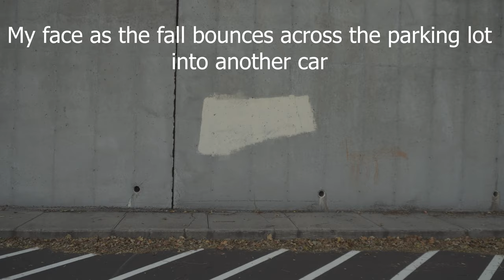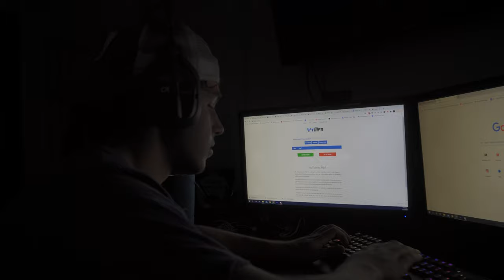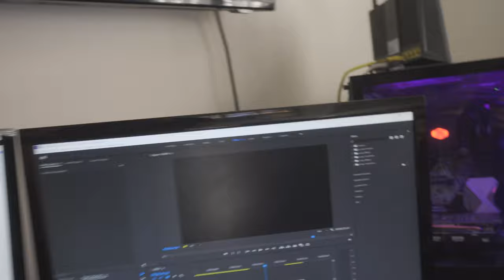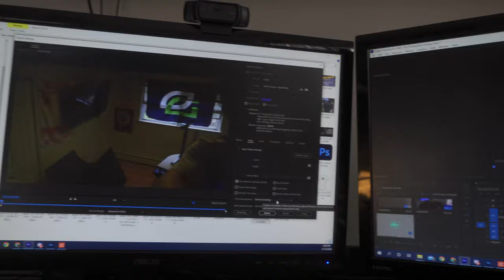Playing Lacrosse | Building a Clothing Brand - The Vlog 11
I will continue to put out more and more content I have a ton of ideas. Have a good one guys!

🔷I WILL WALK ON AT UALBANY NEXT YEAR | Unstoppable Drive Season 2 Preview

Camera - Sonya6400
Lens - 55-200mm Sony E-mount OSS
GoPro hero 7 silver
phone camera - Iphone X
Tripod- Gorilla Pod 3k